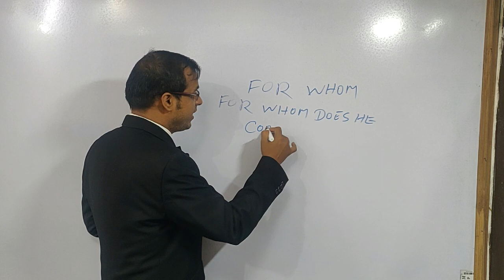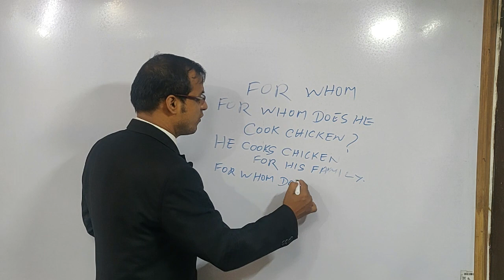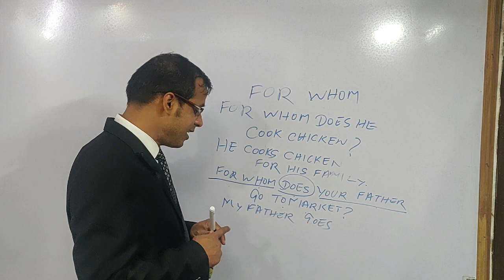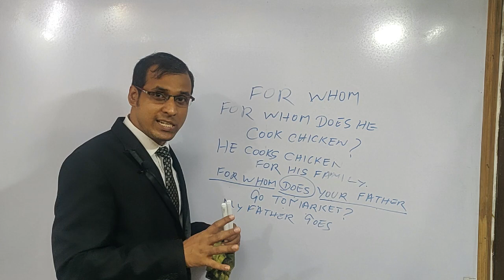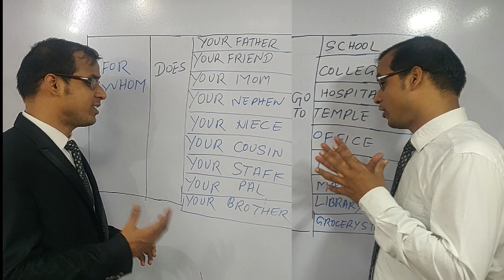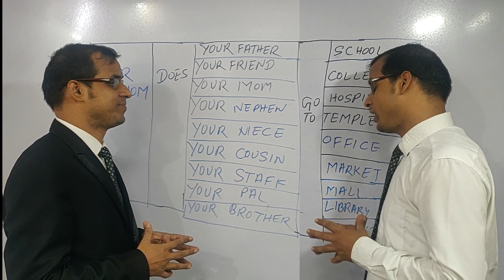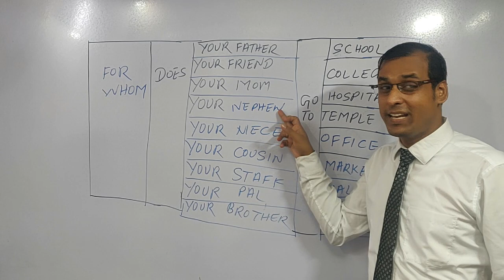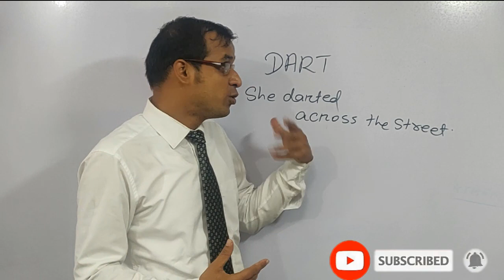ଚାଲ ଇଂଲିଶରେ କଥା କହି ଶିଖିବା || Session:19 | Day to Day English Speaking Video easily| Spoken English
Watch the videos systematically, so that you can develop your basic English grammar skills as well as English speaking skills. Watch the video till end. An unique method i.e. through Tabulation Method the videos are explained properly. It will help you to enhance English speaking skills through question answer method. The video has been segregated into different parts, first part is the describing the content on the board. This will help to understand the content effectively. After that we have done a English conversation based on the chapter . Listen the conversation, so that you can easily understand the way , you are going to do conversation. Last part is based on translation method. We are going to discuss the same information, but in odia. In this way , you will able to learn grammar, vocabulary , speaking skills.

Likee            - shorturl.at/ghNW0